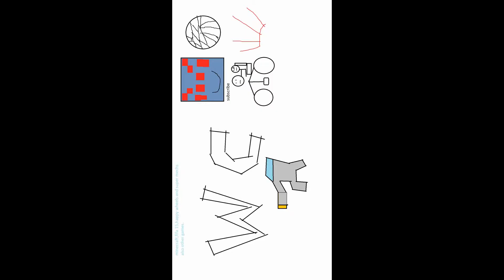my starting intro 2